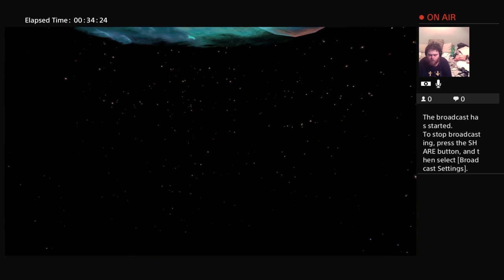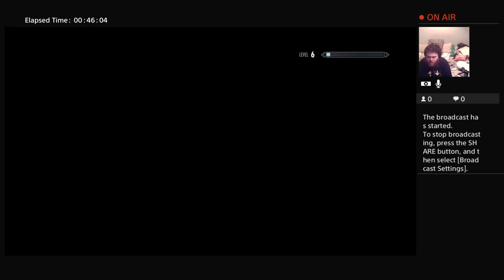The Elder Scrolls V: Skyrim Special Edition: The Horn of The Greybeards and Sidequests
Hello im jeff linder and i will be your youtuber tonight.